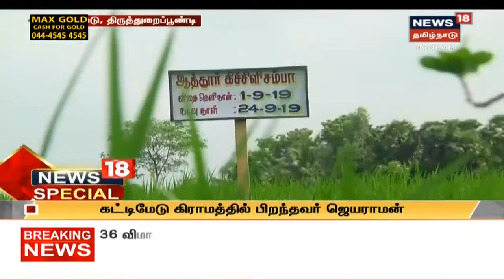நெல் ஜெயராமன் பெயரில் இயற்கை விதை ஆராய்ச்சி மையம் திருவாரூரில் தொடங்கப்பட்டுள்ளது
பாரம்பரிய நெல் ரகங்களின் மீட்பாளர் நெல் ஜெயராமன் பெயரில் இயற்கை விதை ஆராய்ச்சி மையம் ஒன்று திருவாரூரில் தொடங்கப்பட்டுள்ளது, இது குறித்து விளக்குகிறது இந்த செய்தி தொகுப்பு